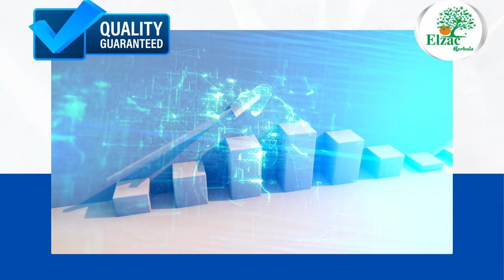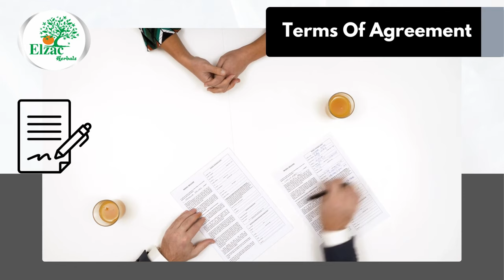Ayurvedic Pcd Franchise Success Course - Chapter #4: Choosing the right Ayurvedic franchise company